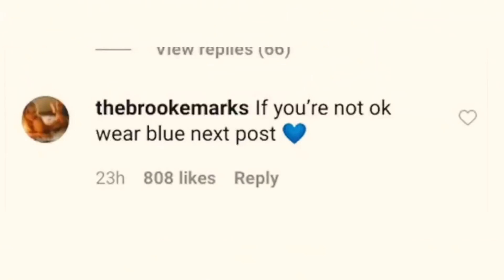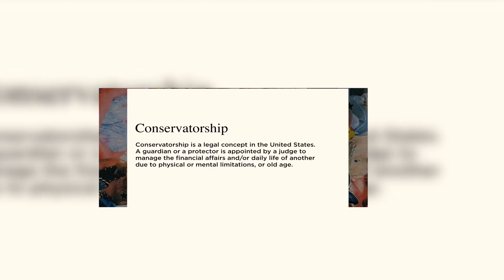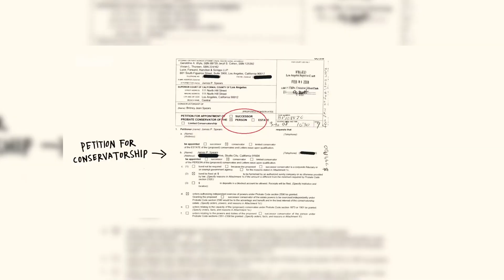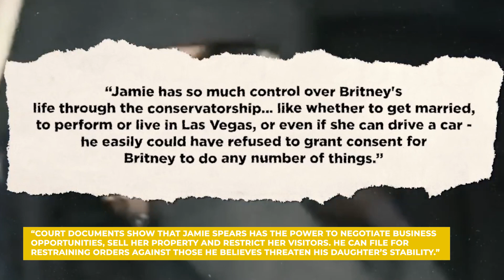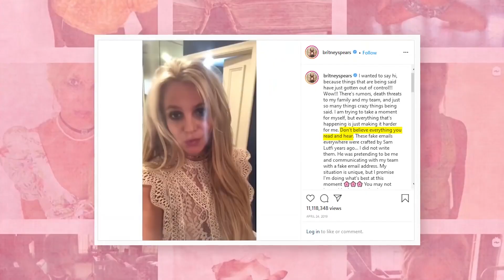Britney Spears REVEALS What Her Father Jamie Spears ACTUALLY Did To Her! Conservatorship UPDATE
The FreeBritney movement began to surface in the midst of 2019. Fans and celebrities’ support fueled an online social movement for American music icon Britney Spears against her ongoing conservatorship that started in 2008. And although this movement has been overshadowed by many other trends, especially when the illness hit and tons of events happened, the online movement is resurfacing once again on social media, after Britney Spears recently announced her real “situation” from the hands of her own father. She publicly addressed the court for the first time, calling the conservatorship as terrible, while demanding an end to the arrangement. "I don't think I can live a full life," she said. According to her, the conservatorship has not turned out to be a support system, but rather a display of hurt. And because of this, Britney Spears has reportedly been avoiding conversation with her father, or worse yet, she is absolutely refusing to talk to her own dad right now. Britney has also pushed to remove her father, Jamie, from the conservatorship and has vowed to put her career on hold until that happens. Let’s find out in this video. So, let’s dive in!

To start, let’s understand what a conservatorship is and why Britney had to be under one. As reported by CBS News, conservatorship is legally defined as a court case where a judge appoints an individual or organization, called the conservator, to care for someone who "cannot care" for themselves or who cannot manage their own finances. A staff attorney with the ACLU told CBS News that conservatorship laws will vary from state to state, making it difficult to determine exactly how many exist across the country. The attorney said Britney is "one of the untold thousands nationwide" under a guardianship or conservatorship.

So why did Britney Spears need this? Britney is a celebrity like no other — an A-list performer who pulls in millions of dollars a year. She even topped Forbes’ list of the world’s highest-paid celebrities in 2002 and again in 2012. After the second time she was committed to the ward, her father, Jamie Spears, petitioned L.A. County Superior Court for an emergency “temporary conservatorship.” The arrangement was made permanent by the end of that year. Britney was then considered the "conservatee" and her father, Jamie, the "conservator."

In January of 2019, Britney announced an indefinite hiatus and the cancellation of her planned Las Vegas residency after her father, Jamie, suffered a near-fatal colon rupture. Because of this, she voluntarily entered a rehab facility for 30 days amidst stress from her father's illness. Yet, a former member of Britney’s team claimed that Jamie had canceled the planned residency due to the singer’s refusal to take her medication, that he had been holding her in the facility against her will since January 2019 after she violated a no-driving rule, and that her conservatorship was supposed to have ended in 2009. These claims brought on the emergence of the FreeBritney movement. For years, Britney remained tight-lipped throughout the issue, speaking only through her legal team and by making subtle comments alluding to the arrangement. But on June 23, she broke her silence by making a public statement to the court, pushing the judge to end the conservatorship.

However, Jamie Spears has also spoken to CNN a few months ago regarding Britney trying to kick him out of the conservatorship and about his status with his daughter. He admitted that he hasn’t spoken to Britney in months, but he misses her. “I love my daughter and I miss her very much,” Jamie Spears said. “When a family member needs special care and protection, families need to step up, as I have done for the last 12-plus years, to safeguard, protect, and continue to love Britney unconditionally. According to Jamie Spears, he was in touch with his daughter.

Britney Spears’ conservatorship started out smoothly and with the pure intention of helping her in making huge decisions that she couldn’t probably make on her own at that time. But it had taken a darker and more unsettling turn. Britney has had her rights taken away, not only as an independent musician but as a human being. The conservatorship has not only affected her estate and songs.

And don’t forget to check out our previous videos on this and many other topics.